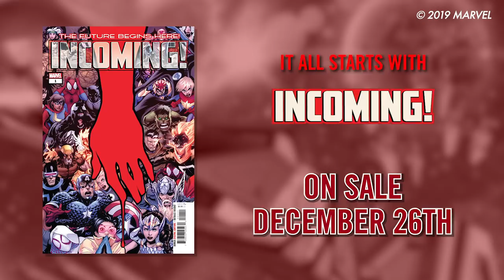EMPYRE Announcement Trailer | Marvel Comics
Coming █████ of 2020 and spilling out of the pages of the monumental INCOMING, prepare for EMPYRE! It's a story of ██████ and █████! You won't believe your ████!